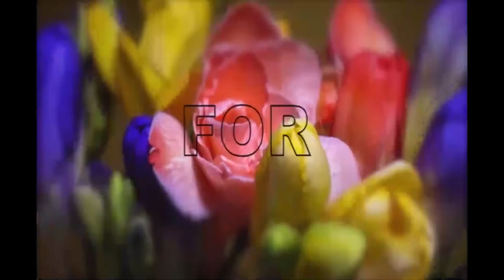peter joshua garu ||5 4 2021||అంశం:నోటి ఫలము